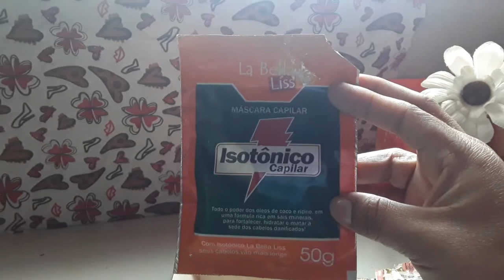youtube video #-dwWKXj5RoE